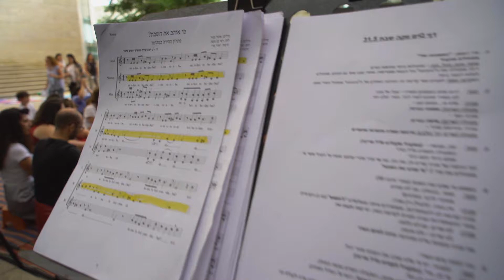"שבת בבוקר" מתוך אירוע "ווקה שבת" - משפחות שרות יחד בבית אבי חי.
ביצוע - להקת ווקה שבת
מילים - תרצה אתר